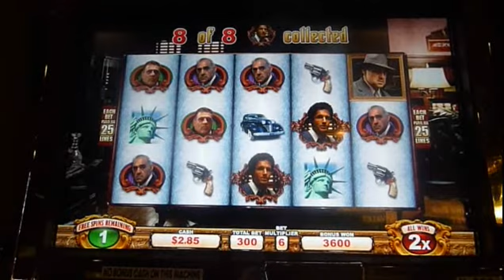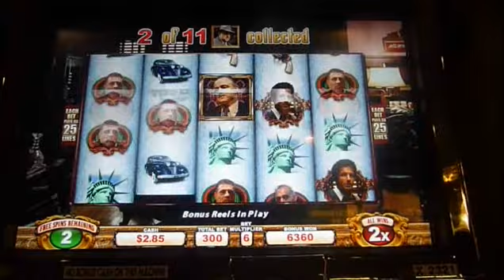Godfather slot free spin bonus challenge 3.wmv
Godfather slot free spin bonus challenge